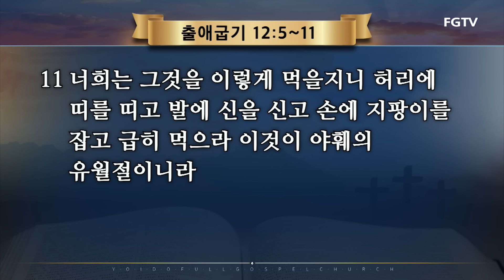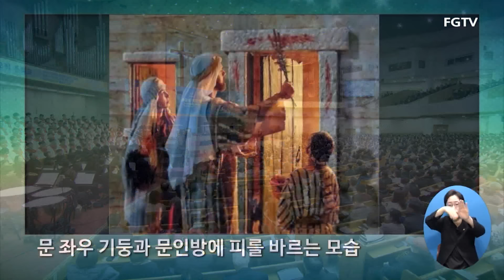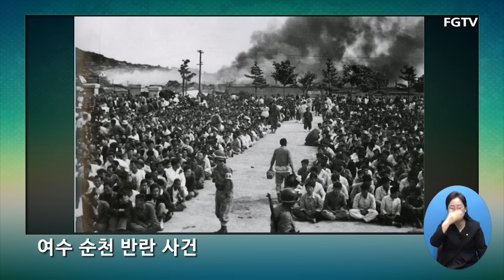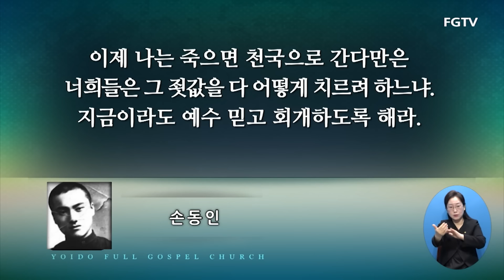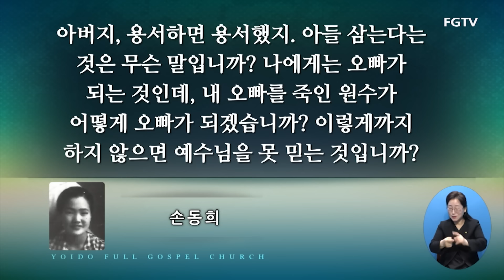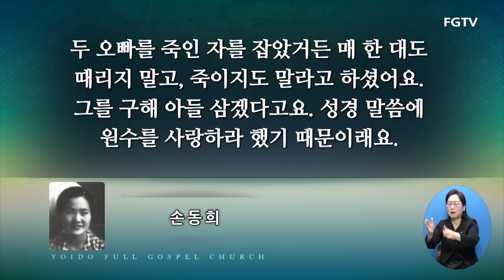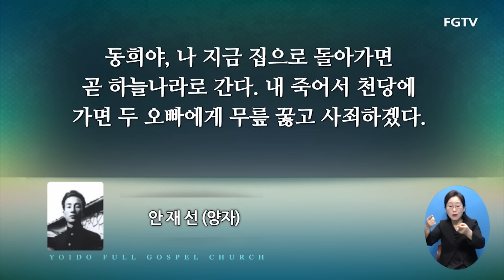2024년 3월 3일 여의도순복음교회 이영훈 담임목사 주일설교 / 유월절 어린 양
제목 : 유월절 어린 양
본문 : 출애굽기 12:5-11
설교 : 이영훈 목사

1부(오전 7:00) 2부(오전 9:00) 3부(오전 11:00) 4부(오후 1:00)
5부(오후 2:40)  주일저녁예배(오후 5:00)

1부(오전 10:30) 2부(오후 2:00) 3부(오후 7:30)

오후 8:30~10:00

오전 10:30

1부(오전 5:00)[토요일은 (오전 6:00)] / 2부(오전 6:00) / 3부(오전 7:00)

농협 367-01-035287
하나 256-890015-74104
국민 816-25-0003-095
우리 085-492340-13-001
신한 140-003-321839